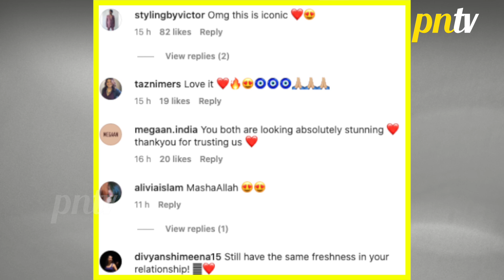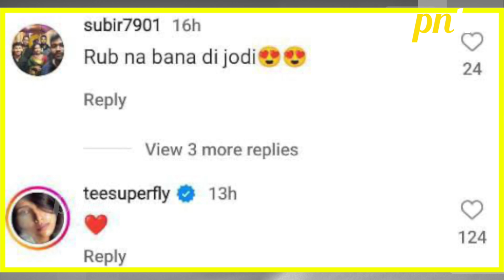Rubina Dilaik Aur Abhinav Shukla Ne Recreate Kiya Apne Shadi Ka Look, Fans Ne Jamkar Ki Tarif